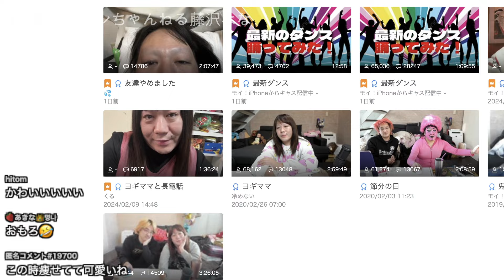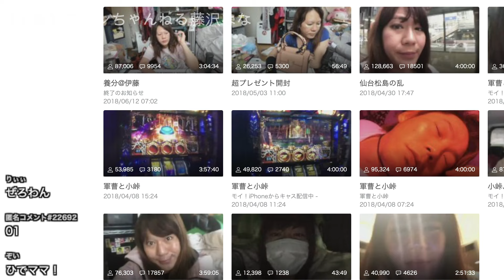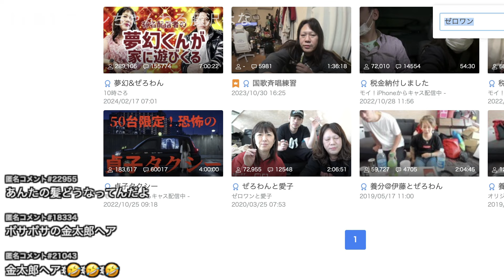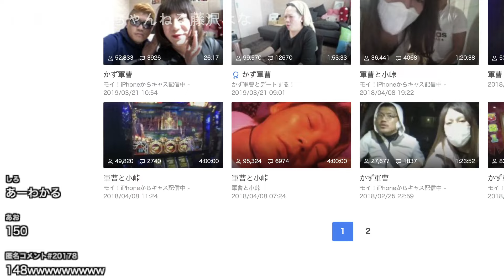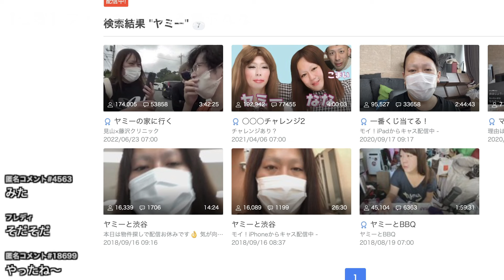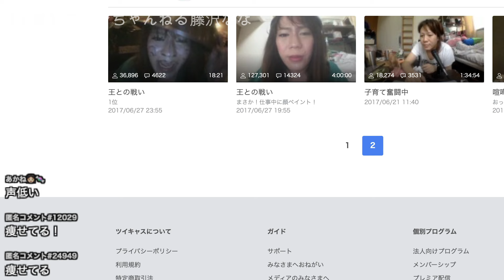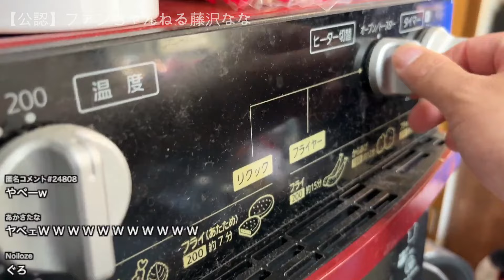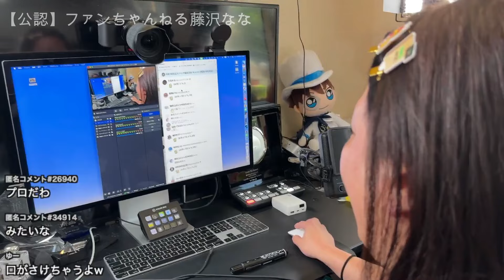【こまちがお泊りしました！楽しすぎて時間を忘れるwww】2024年06月15日